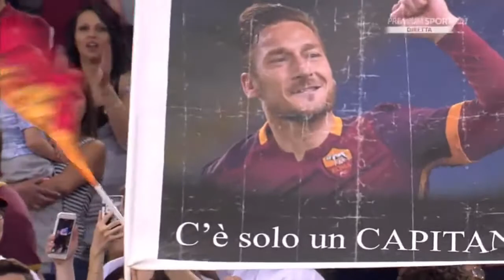L'addio di Francesco Totti: lettera ai tifosi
Dopo Roma - Genoa, il capitano ha letto una lettera ai tifosi